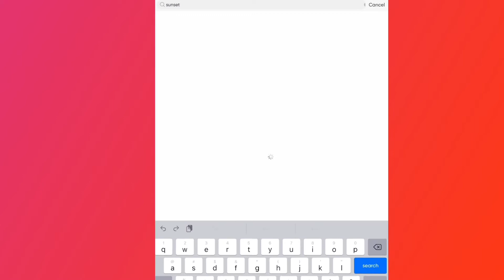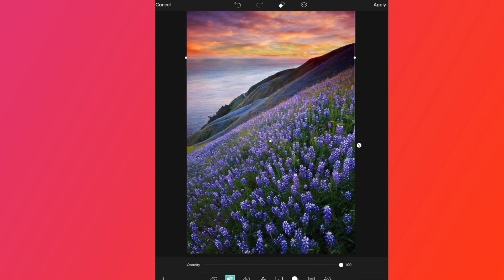How to edit pink clouds on PicsArt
Follow me on PicsArt:
Username: bubbletea543